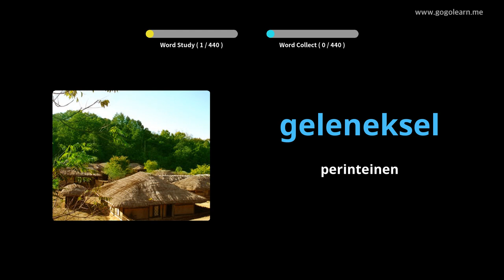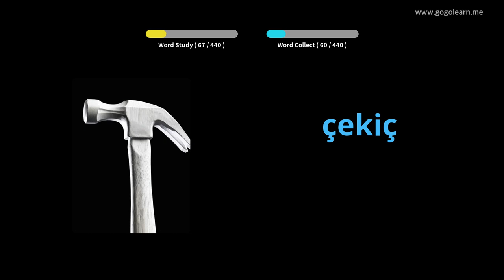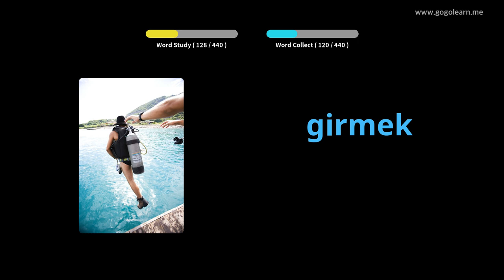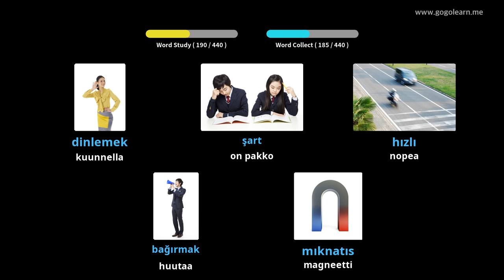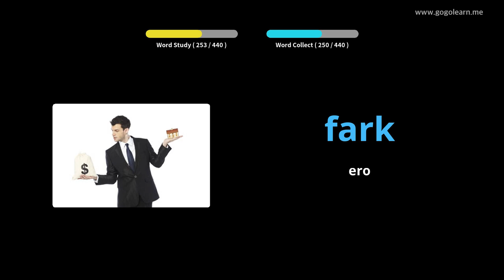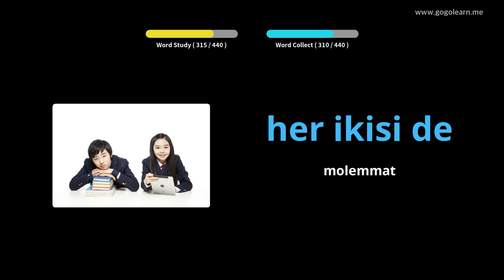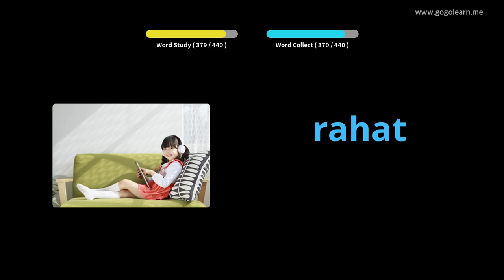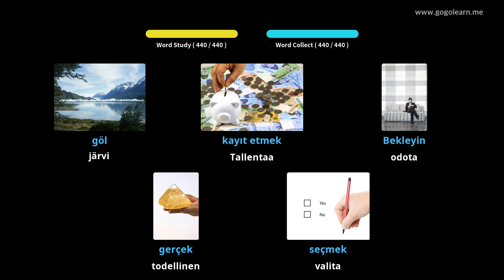Turkin sanaston ala-aste | Golearn